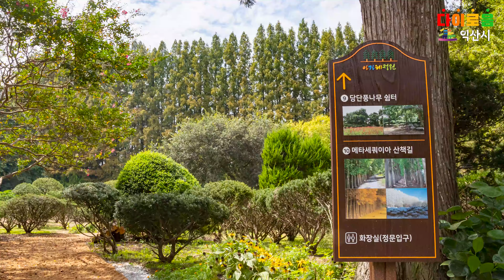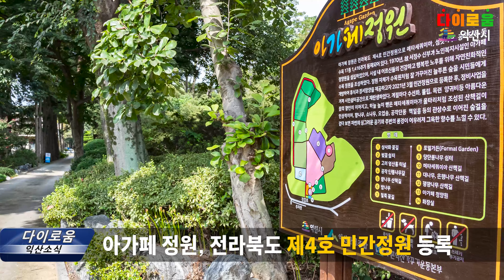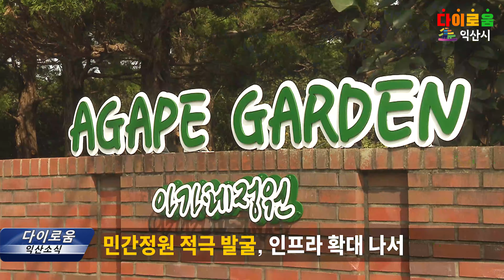다이로움 익산소식 - 익산에 숨겨진 비밀의 정원 이곳은 어디일까요?!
익산에 동화 속에 나올법한
비밀의 정원이 있다는 소식, 들어보셨나요?

최근 시민들에게 개방된 ‘아가페 정원’입니다.
이곳은 무려 50년 동안 베일에 쌓여 있었습니다.

입구를 지나 드넓게 펼쳐진 영국식 가든은
유럽에 와 있는 듯한 이국적인 분위기를 느끼게 만듭니다.

높이가 40m에 달하는 메타세쿼이아로 조성된 산책로는
동화 속 숲속으로 들어가는 길처럼 신비로움을 자아냅니다.

아가페 정원은 1970년 故 서정수 신부가 노인복지시설인
아가페 정양원을 설립하면서 어르신들을 위해
수목을 심은 것이 모태가 되었습니다.

익산시는 지난 3월, 이곳을 전라북도 제4호 민간정원으로 등록했습니다.

민간정원인 아가페에 2억원을 투입해
가든과 산책로를 조성하고 편의시설을 설치해
시민들의 쉼터로 재탄생시켰습니다.

동화 속 이색적인 시간 여행을 즐길 수 있는 아가페 정원은
시민들의 지친 일상에 치유와 힐링을 선사하고 있습니다.

이곳은 시민들을 위해 무료로 개방되고 있으니 가족, 연인과 함께
자연의 싱그러운 공기와 풍경, 만끽하러 오시면 좋을 것 같습니다.

주소 : 전라북도 익산시 황등면 율촌길 9